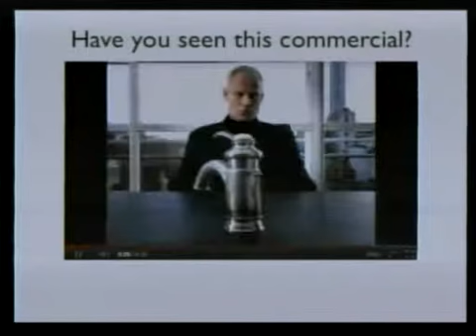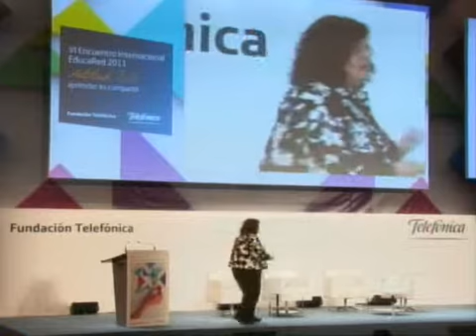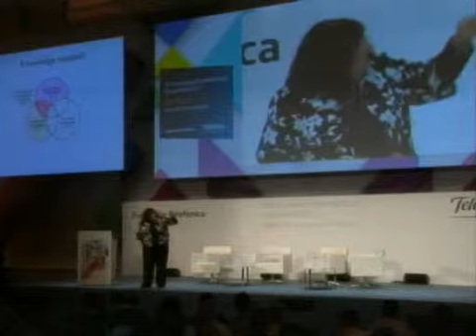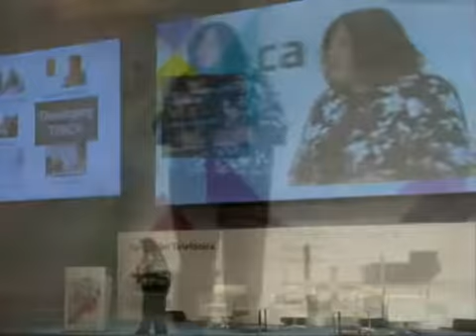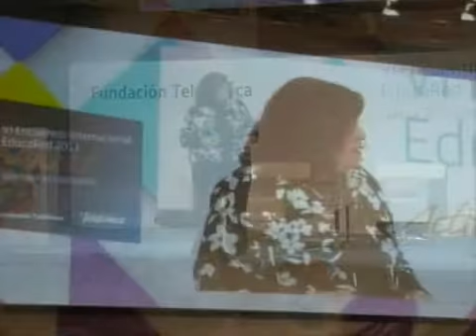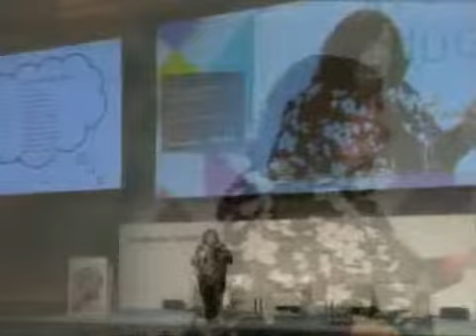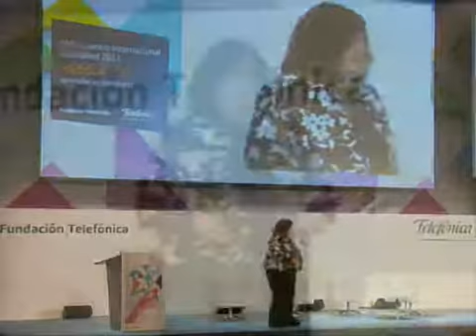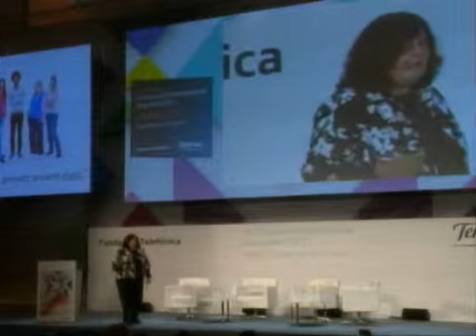Judi Harris en el Encuentro 2011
Judi Harris nos presenta la metodología TPACK en el evento presencial del Encuentro Internacional del 2011.